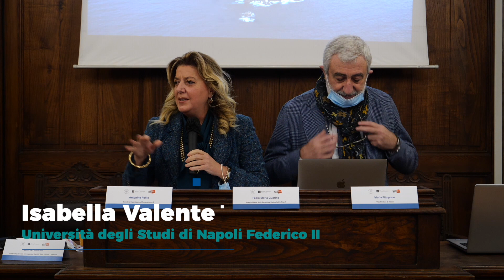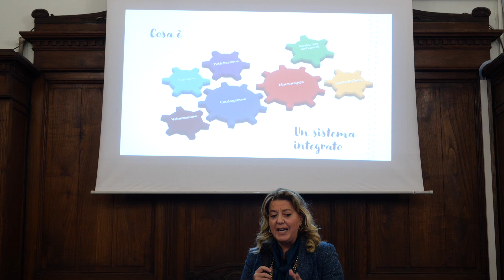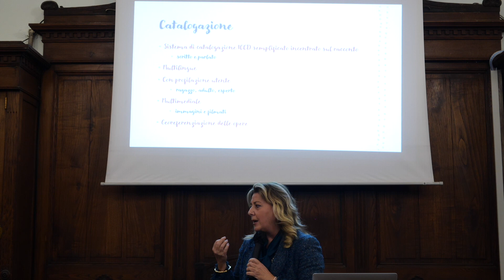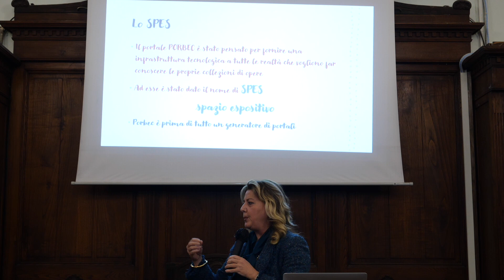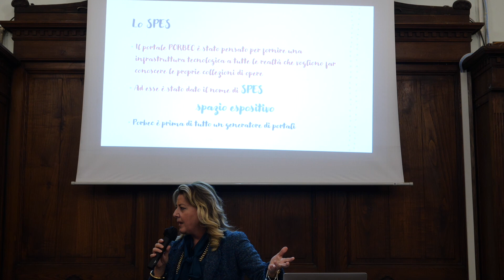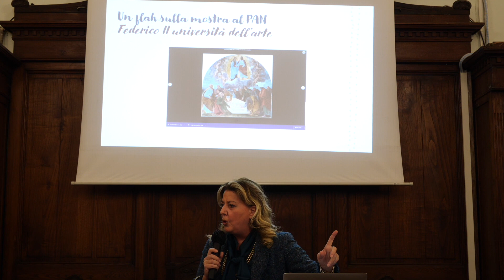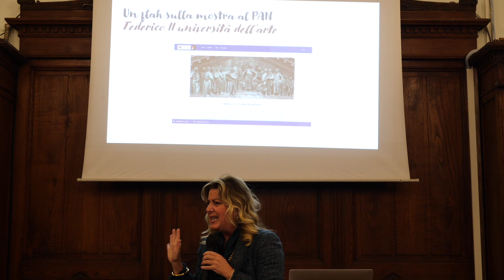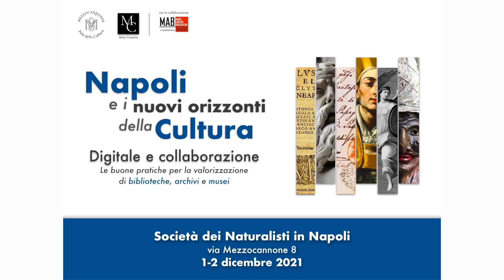PORBEC un sistema integrato per fruire e monitorare il patrimonio culturale di Isabella Valente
Sessione mattutina del 1 dicembre 2021. Napoli e i nuovi orizzonti della cultura. Digitale e collaborazione: le buone pratiche per la valorizzazione di biblioteche, archivi e musei".
Convegno organizzato dal Polo della Cultura “Mezzocannone 8”  in collaborazione con l’Associazione culturale MineCrevite